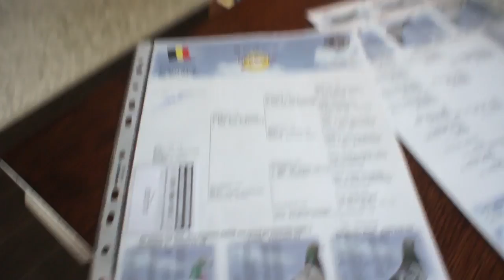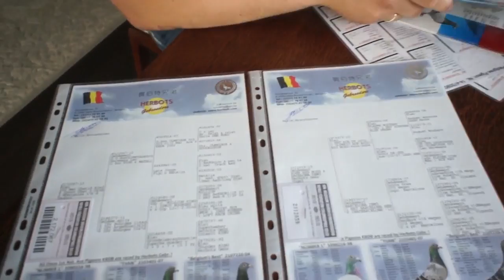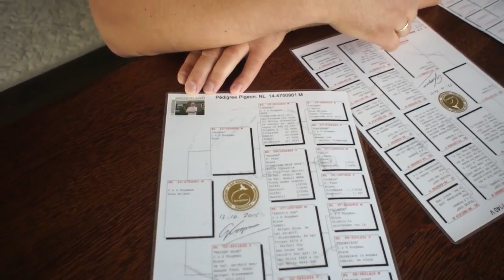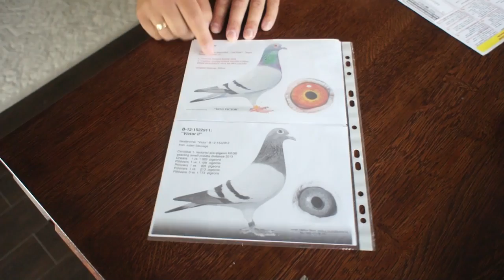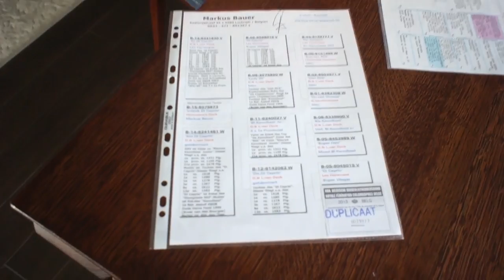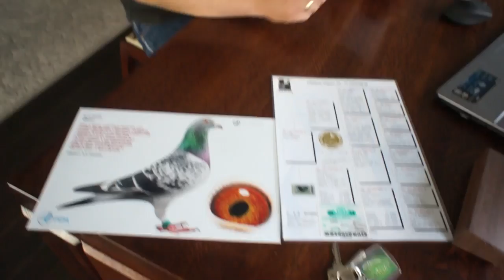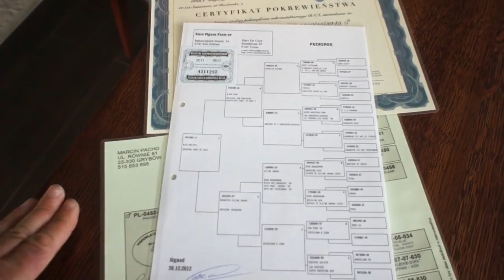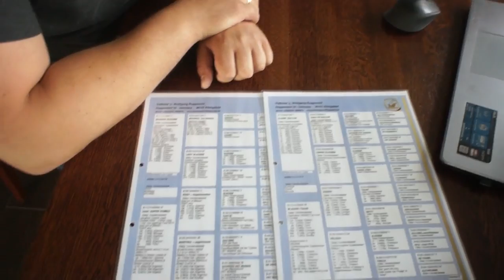Robert Zgud - młode 2016 na sprzedaż - prezentacja - część 2 - 17.06.2016r.